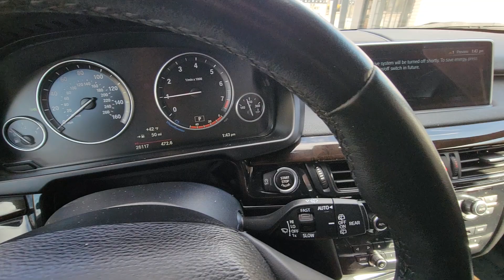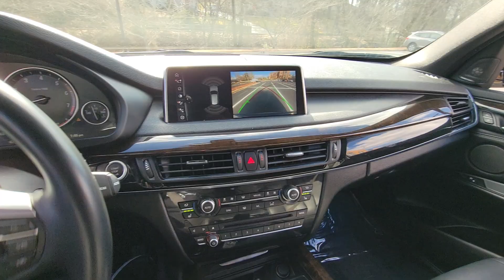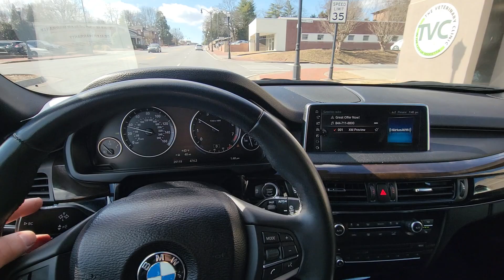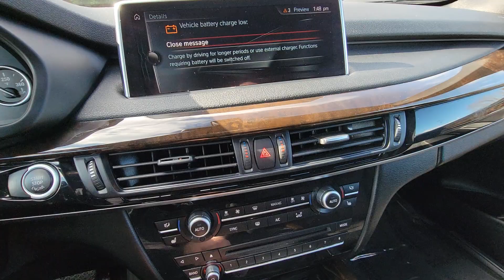2017 BMW X5 Test Drive Pre-purchase Inspection Video by Karcheckz Atlanta Ga